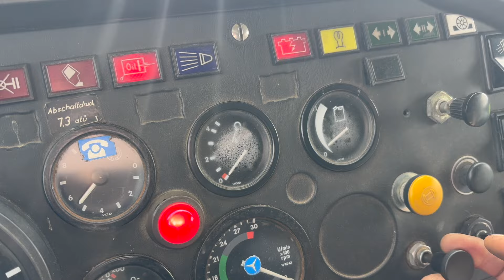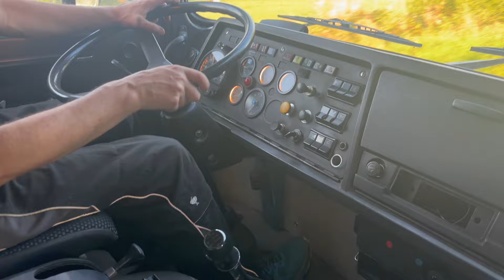Magirus Deutz 310D22 FSL, Transeuropa Fahrerhaus, Bj 1978